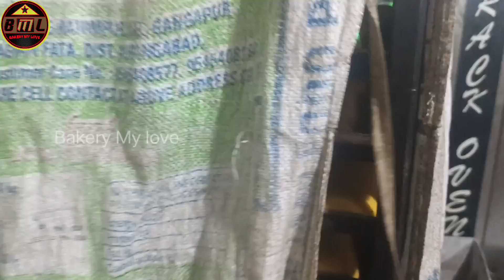Makhan Toast Kaise Banata Hain|Toast Kaise Banate Hain|Bakery My Love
BAKERY EQUIPMENT'S

Weight Machine 100kg in Bakery

30. kg Weight Machine

Weight Machine 2kg In Bakery

best baking powder

Bakery GMS Powder

bread Emprover mohan

Vintop Bread Emprover

Purix bread 🍞 Emprover

22" Dough Roller cream roll 🥐 patties ,fane,pop

MY EQUIPMENT'S:

 Buya Mic 🎤🎙️ Amazon

My Camera Vivo v 23 5g 📸

Camera Tripod
gorilla tripod

video upload hone ka time subah 9:00 baje se lekar 12:00 baje tak aur dusra video upload hoga to 12:00 Baja ke bad upload hota hai

hello friends how are you I am Sheikh Asadullah I invite you all to visit my Bakery My Love YouTube channel.

Here are videos uploaded on Bakery Relative Bakery Machinery Bakery Manufacturing Bakery Business Ideas etc.

Your Queries -

Ujjain toast making video

rusk recipe

toast biscuit

cake rusk

Ujjain toast kaise banata hain

Butter rusk recipe

Pista toast kaise banate hain

Ujjain Toast Kaise Banata Hai

Kaise banate Hain Rusk

Bakery mein toast kaise banta hai

Makhan toast recipe

Butter toast recipe

butter toast recipes

Tos kaise banta hai

Toast making

Toast making in bakery

Toast kaise banate hain

Toast kaise banta hai

Mawa toast recipe

mawa toast

Toss kaise banta hai

Making toast